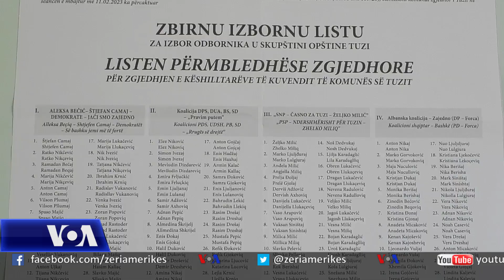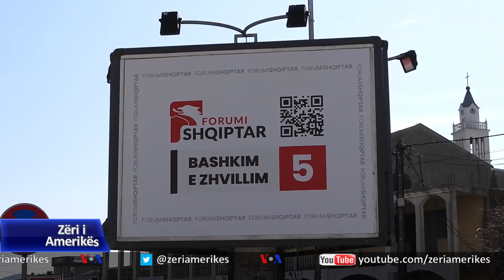Mali i Zi, mbahen zgjedhjet vendore për komunën e Tuzit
Në komunën e Tuzit, në Mal të Zi, këtë të diel nga ora 7 të mëngjesit u hapën 30 vendvotime ku mund të votojnë mbi 12 mijë qytetarë me të drejtë vote. Përfaqësuesit e Komisionit Komunal të Zgjedhjeve, vunë në dukje se procesi zgjedhor po zhvillohet i qetë, pa incidente dhe në mënyrë demokratike